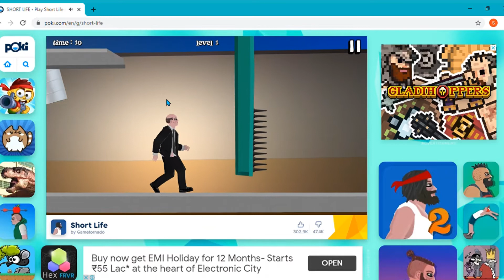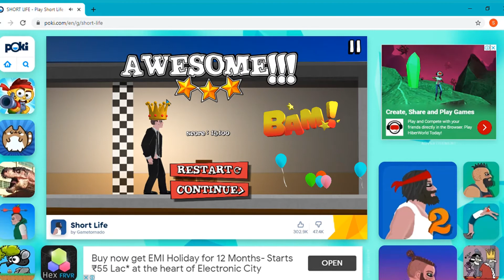Game Play of Short life (level 1)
This is the link for playing this game online ÷